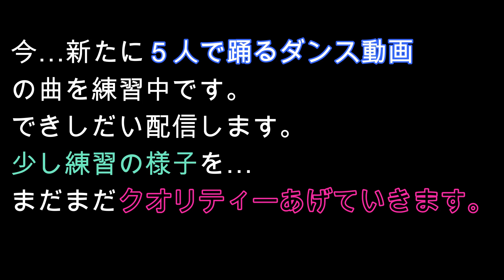【ダンス】K-POP好きなら踊れる？抜き打ちでK-POPダンス。ランダムで踊ってみた。１５曲疲れすぎて…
K-POPダンス＃ダンス＃抜き打ち＃ランダムダンス

今回は…あやみの企画で。
抜き打ちでK-POPダンスをランダムで踊ってみました。
１５曲も．．．体力の限界が…
本当に抜き打ちなので…うまく踊れない所ありますが、ご了承ください。